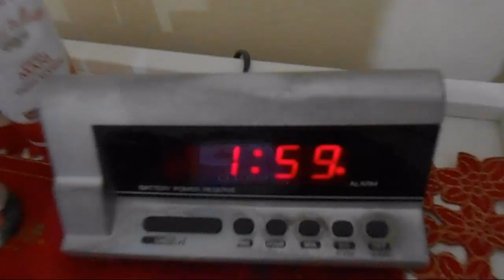Tattoo???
Giorno 515
16 Feb 2015